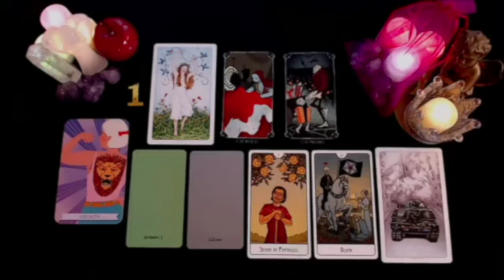AQUARIUS ⚠️ 11:11 THIS IS WHAT WILL HAPPEN BETWEEN YOU TWO IN THE NEXT 72 HOURS!😳 JULY 2024 TAROT